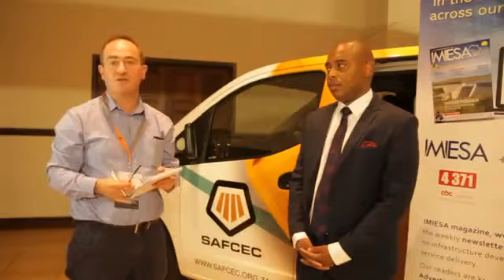SAFCEC President Thembinkosi Nzimande: Issues Facing Industry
SAFCEC President, Thembinkosi Nzimande, talks about issues facing the civil construction contracting industry in South Africa